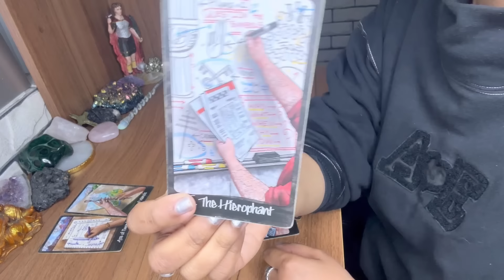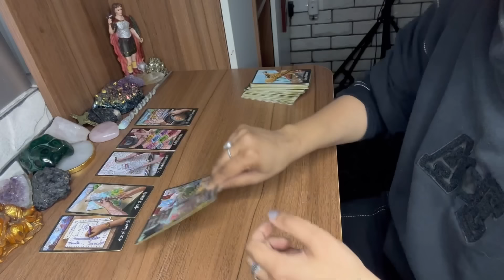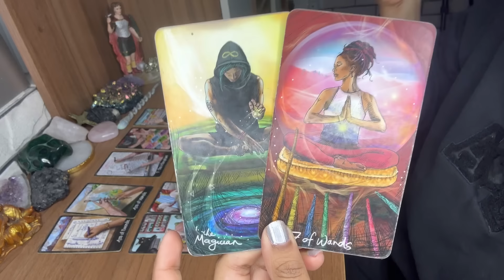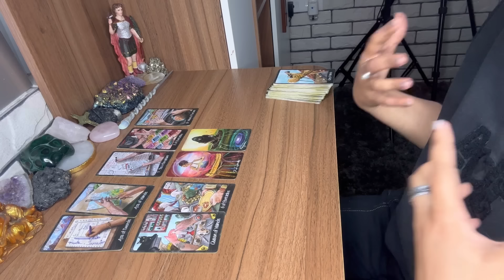LEO- BRAND NEW LOVE❤️‍🔥 SOMEONE IS RUSHING TO EXPRESS THEIR FEELINGS IN A MOST ROMANTIC WAY😱✨🫶🏽